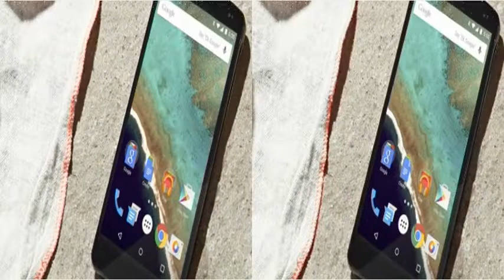Android 5.0 Lollipop Coming Soon To Nexus 5, Nexus 4, Moto E, Moto G, Moto X, and Others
Google on Wednesday introduced the new Nexus smartphone and tablet alongside announcing the general release of Android 5.0 Lollipop. The company also took the world by surprise by launching the first Android TV device, the Nexus Player.

Motorola confirms Android 5.0 Lollipop update plans ..
Android 5.0 Lollipop Release Date Schedule: What Devices ...
Moto G, Moto E, Moto X will get Android Lollipop soon ...